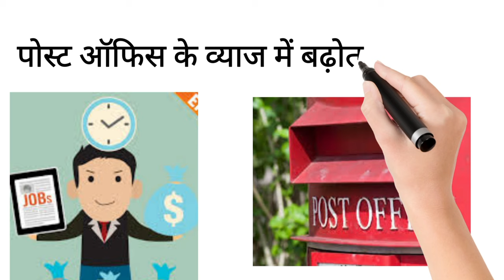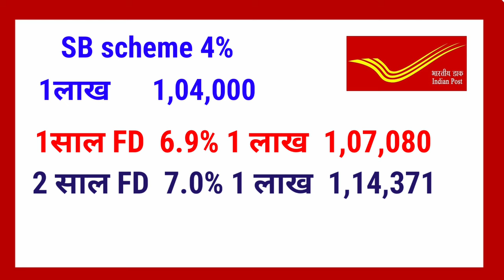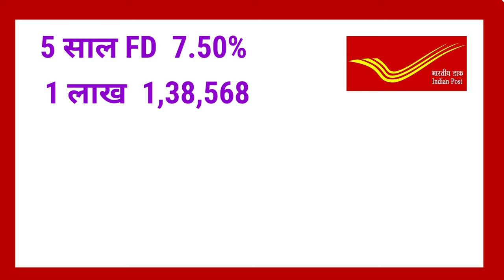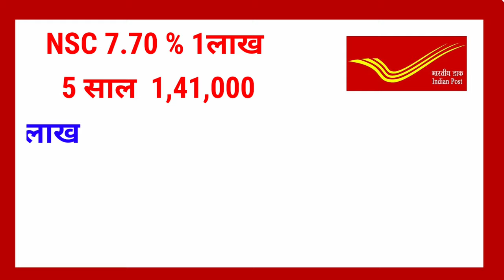पोस्ट ऑफिस में बढ़ गई व्याज दर|Post office new rate of interest 2024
hi friends in this video We have discussed about post office new rate of interest in 2024
post office new rate of interest
post office ki nai vyaaj dare
post office new rate of interest 2024
post office ki nai vyaaj dar